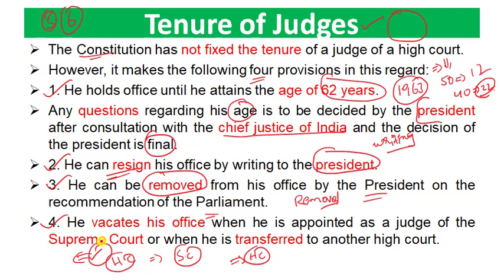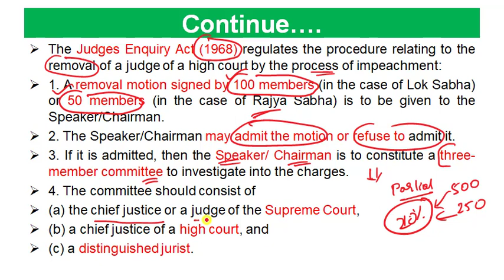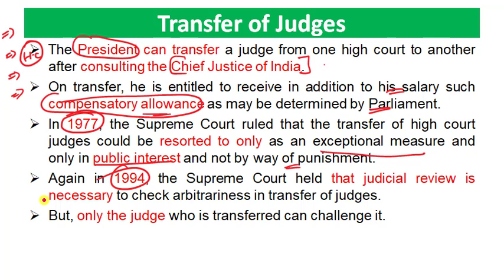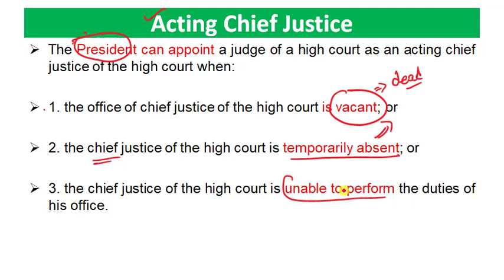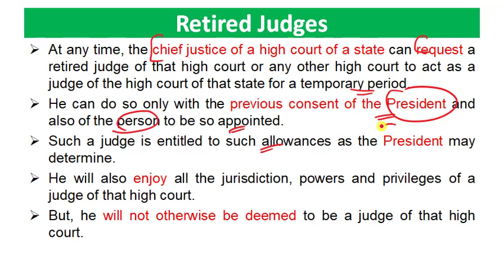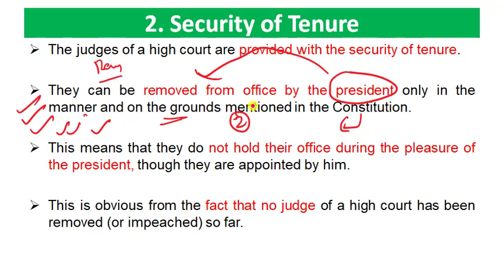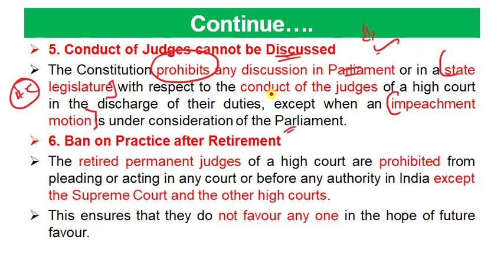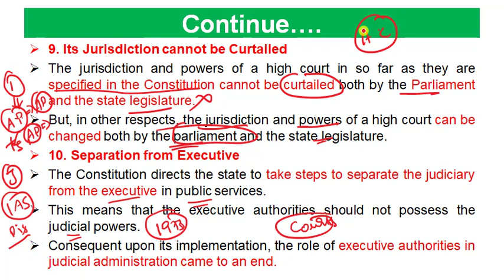L-151 High Court Laxmikant -2 Telugu | Indian Polity in Telugu Laxmikanth 6th Edition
High Court
Hello friends in this video clear explanation was done about Laxmikant Indian Polity 6th edition latest chapter wise
34 th  chapter  High Court
Discussed about
1. High Court
2. High Court Laxmikant
3. High Court Indian Polity
4. High Court in Telugu
5. High Court m Laxmikant
6. High Court polity
7. High Court Indian Polity telugu
8. Supreme Court and High Court Polity
9. Introduction
10. Composition of High Court
11. Appointment of High Court Judges
12. Oath or Affirmation of High Court Judges
13. Qualifications of High Court Judges
14. Salaries of High Court Judges
15. Tenure of High Court Judges
16. Removal of High Court Judges
17. Transfer of High Court Judges
18. Acting Chief Justice of High Court
19. Additional and Acting Judges
20. Retired Judges
21. Independence of High Court

భారత రాజ్యాంగం